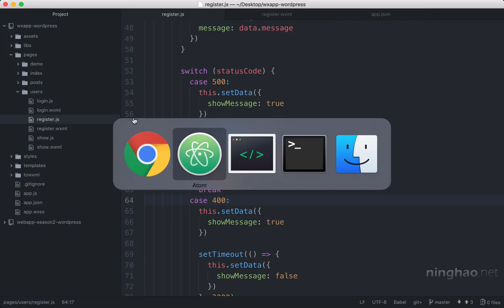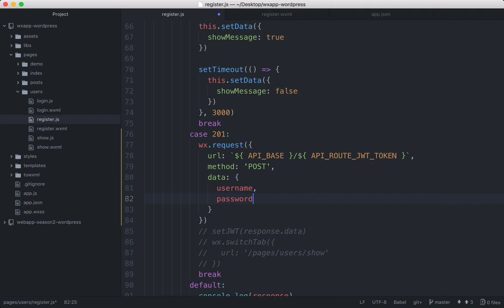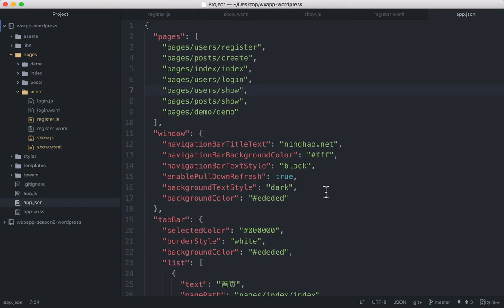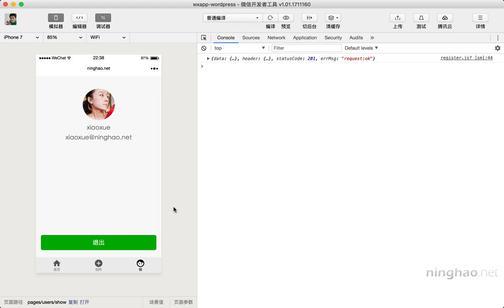企业级微信小程序精品开发实战课 146 146 注册成功以后自动让用户登录